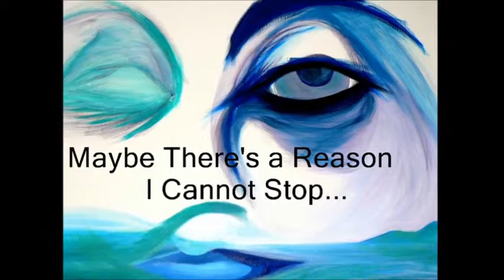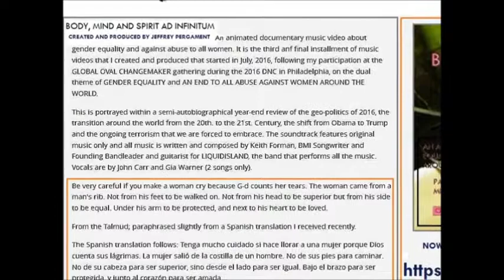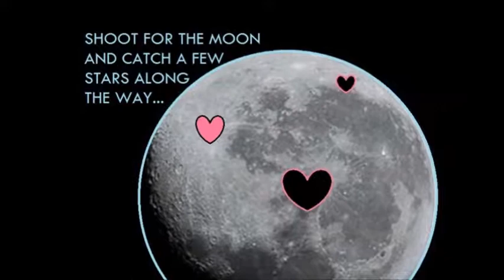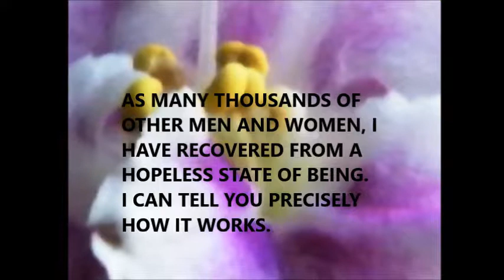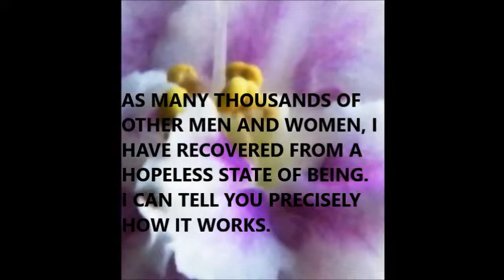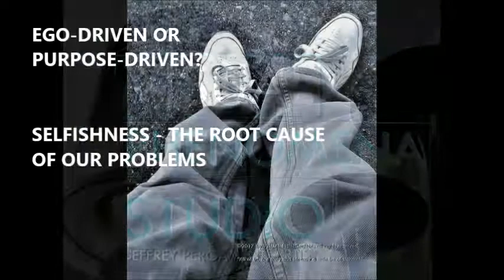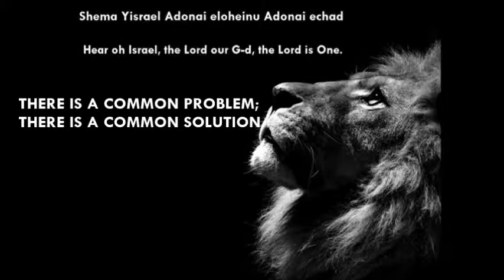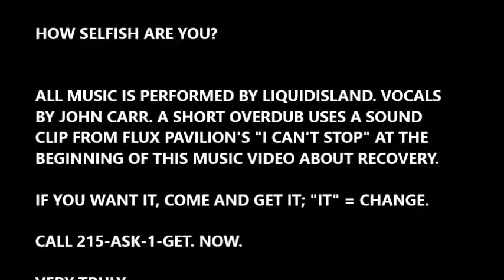DRUG ABUSE and RECOVERY 101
Published on Apr 22, 2017(67 days ago)

DRUG ABUSE AND RECOVERY 101: A MUSIC VIDEO

“CAN YOU STOP?”

This music video was created and produced by Dr. Jeffrey Pergament, D, features the songs of Keith Forman performed by LIQUIDISLAND and showcases the visual art and graphic design of VISUAL PHENOMENA STUDIO. The theme presents that there is a solution to a hopeless state of being and provides an opportunity to change from a drug-filled, criminal lifestyle to a better design for living, free from the bondage of addiction, self-abuse, alcoholism and/or any other obsessive/compulsive consumption disorder that interferes with one’s daily life and the lives of those who love us or share time and space with us. By calling a specific telephone number to obtain accurate, confidential information relative to recovery and lifestyle change, uncensored and brutally honest, we start the reconstruction process that can and may repay our victims, those whom we abuse by selfishness, theft*, negligence and heartbreak, who now deserve no less nor do we.

There is a solution; you must want it – whether you need it or not, you must want it. “IT” = CHANGE.

THERE IS NO BLAME OUTSIDE OF SELF; OUR PROBLEMS ARE OUR OWN CREATIONS, ROOTED IN SELFISHNESS.

Dr. Jeffrey Pergament, DD, Minister of Education, COTUM; DOS: 12/21/2000 and “a friend of Guillermo’s…”

LIQUIDISLAND is managed by VISUAL PHENOMENA STUDIO.

*Theft = material things, peace of mind, time, spiritual well-being, mental balance, domestic sustenance, socio-economic stability and emotional comfort. Theft is the manifest of selfishness. Shakespeare wrote in his play, Julius Caesar, that “the fault… was not in the stars, but in ourselves, that we are underlings.”

THERE IS NO BLAME OUTSIDE OF SELF.